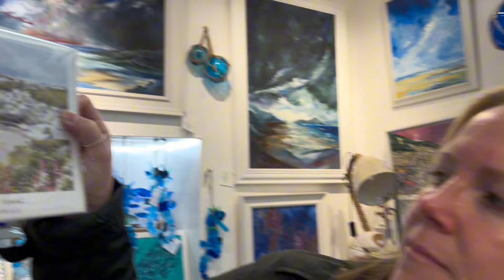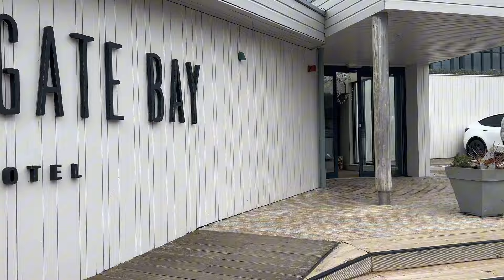CORNWALL VLOG|PADSTOW TOWN|WATERGATE BAY HOTEL|FAMILY TRIP TO CORNWALL|UK STAY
Cornwall Vlog… Come to Cornwall with us🌊

I had the most amazing time and would definitely recommend going back in the summer!
Cornwall has beautiful beaches, very friendly people and such cute shops🌊

We stayed in Padstow in a little villa called Bay Retreat Villas

We went to Watergate Bay Beach - they have an amazing hotel on the sea front!

Trevone Beach, Port Isaac & Padstow Town is amazing, lots of Cornish Pasties & Ice creams

Harlyn Beach & Merryn Area🌊

F I N D ME O N: posting daily on all socials